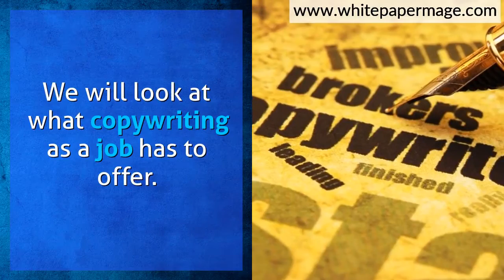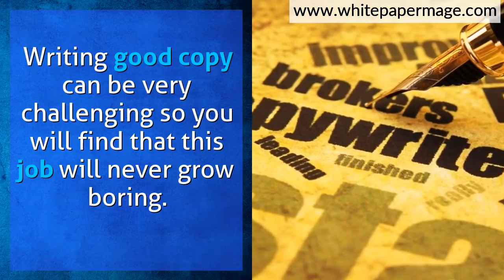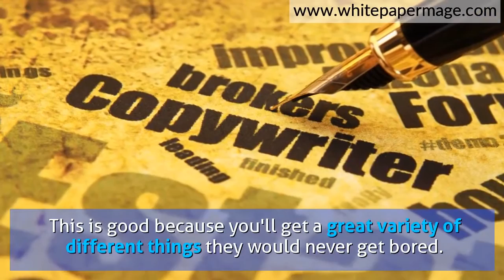Copywriting As a Job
We will look at what copywriting as a job has to offer.  for more information about copywriting.

There are many benefits to copywriting as a job.  The salary for a copywriter is much higher than the average wage in the United States.  According to the magazine Advertising Age, the average salary for a copywriter in the United States is right around $60,000 when you include bonuses. The Bureau of Labor Statistics comes up with a similar but slightly lower number, right around $57,000 for a copywriter.

Copywriting does have a great deal more flexibility than many jobs.  You do not need to worry about keeping set hours usually because the focus is on you writing good copy.  This could allow you to live a full life in some ways because you can plan some events around the fact that you can make up more time in hours on certain days if something comes up.

Copywriting as a job also offers a great workplace environment.  Many copywriters work within an advertising agency, which can be a great place to work.  You often have many other creative people and there you can bounce ideas off of one another and these people often have high energy which you can feed off of.  This can be a great group of people to work with because you will often find that you are challenged due to the intelligence and creativity of this group of people.  There are many different sizes of advertising agencies see you could decide to work for a smaller advertising agency if you like a close-knit group of people or you could work for a larger advertising agency if you want more competition.  This could be structured according to how your mindset and makeup are.  There is a great deal of flexibility within your work environment as demonstrated here.

Writing good copy can be very challenging so you will find that this job will never grow boring.  If you work at an advertising agency, you often will have many different types of clients so the work that you do every day can change.  This is good because you'll get a great variety of different things they would never get bored.

Copywriting as a job offers great benefits to you no matter how you look at it.  You are able to make very good money, considering that the average wage is right around $60,000.  If you are able to establish yourself as a master copywriter, you can obviously earn a great deal more money than the average salary.  The workplace environment often will be crackling with creative energy and the flexibility that you will have from the job is more than most other jobs can offer.